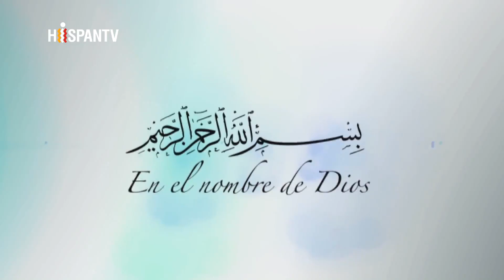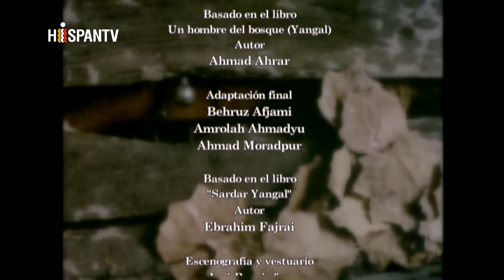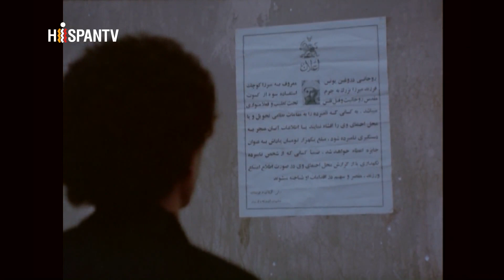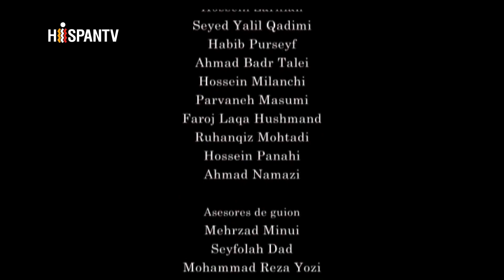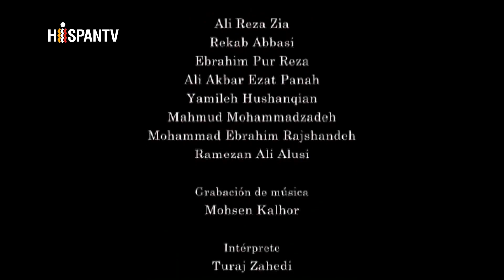02 Mirza_Kuchik_Khan SerieIRANI GranMartirReligioso HISPANTV SheijQomi Sheij_Qomi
🎞La serie Iraní del héroe religioso revolucionario

Mirza_Kuchik_Khan

 antibritánico martirizado en el año 1921
✔️muchos lo comparan con Che Guevara
✔️pero Él más que revolucionario era un Sheij y Teólogo musulmán y religioso Clérigo iraní SHIITA

👊Él  luchó para expulsar a Extranjeros invasores👊
🌷 y al final fue degollado y 🌷martirizado🌷

🔸🎞🔸esta serie tan interesante y supero heroico ha sido doblada en español por 💐HISAPNTV💐

Sheij Qomi- Teólogo Musulmán Iraní